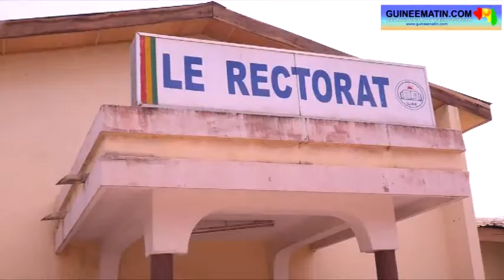Covid 19 : au moins 4 cas positifs détectés parmi les responsables de l'université de Kankan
Au moins quatre cas positifs de Covid-19 ont été détectés parmi les responsables de l'université Julius Nyerere de Kankan. Ils sont actuellement pris en charge au centre de traitement des épidémies.